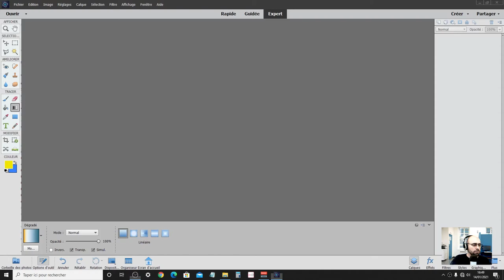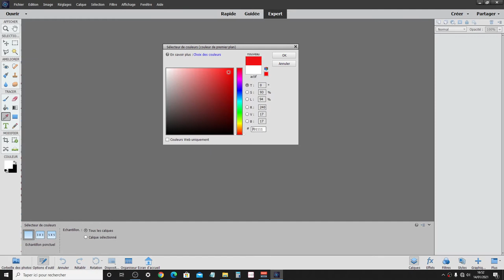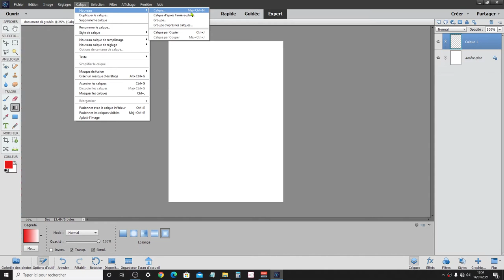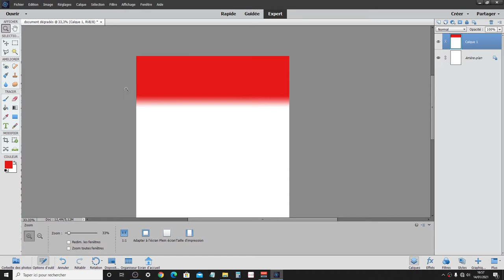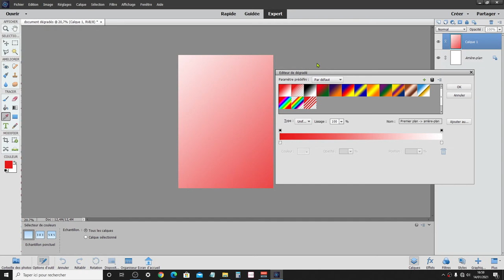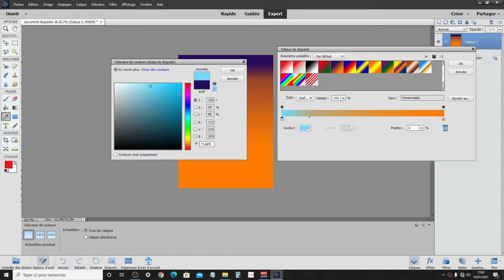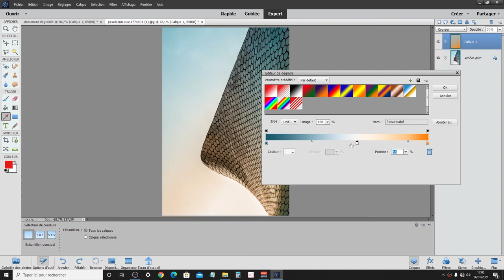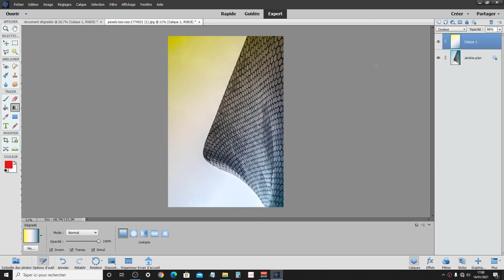Outil dégradé dans Photoshop Elements